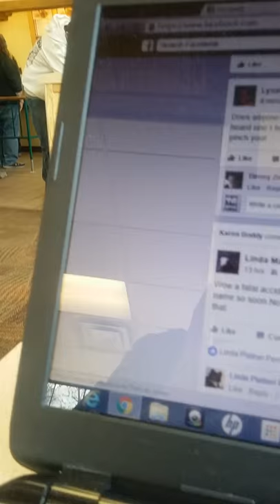Wendys Lost Keys, Batavia NY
3/17/16, Batavia NY, at Wendy's, Guy thought he threw out his keys, until someone told him that his friend took them.